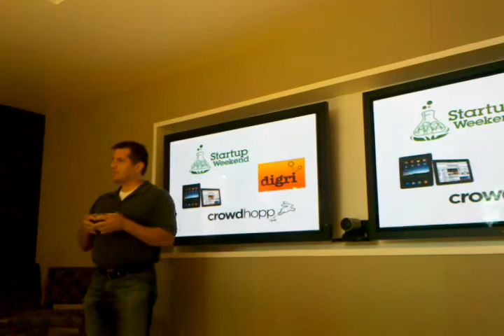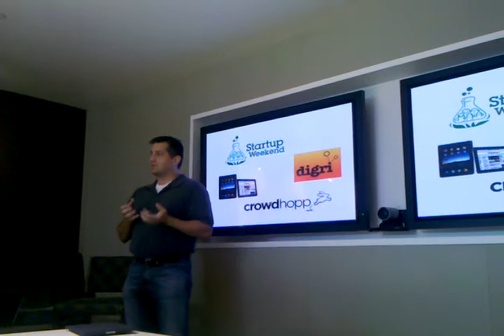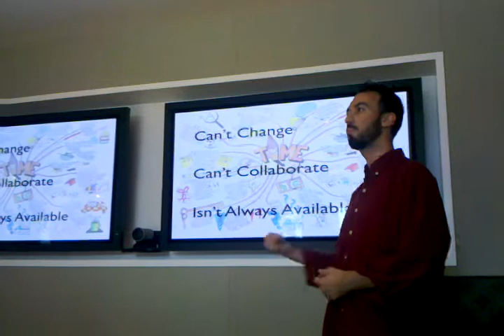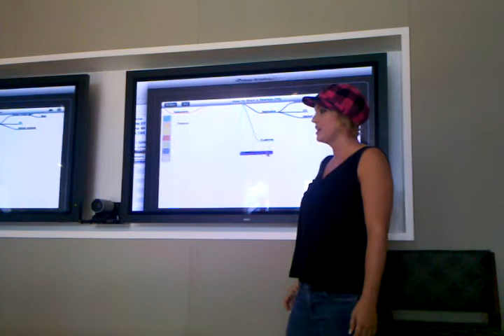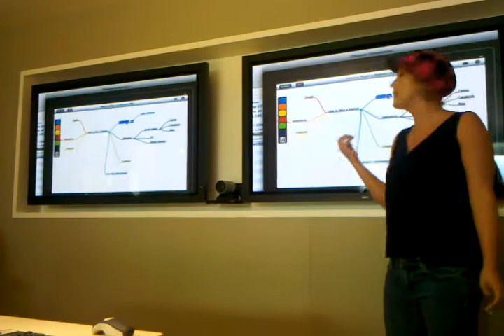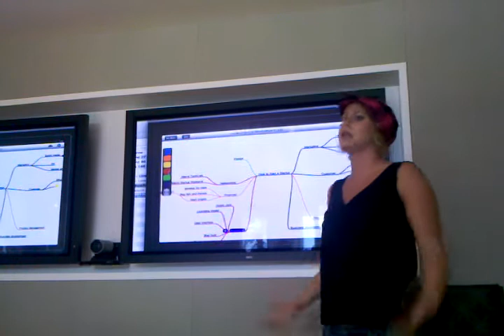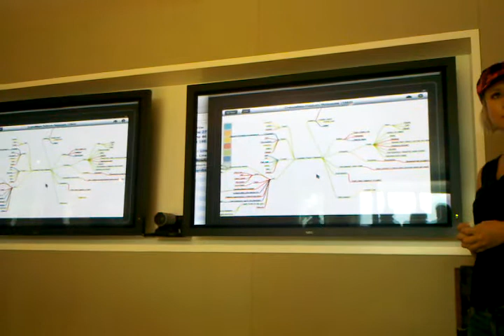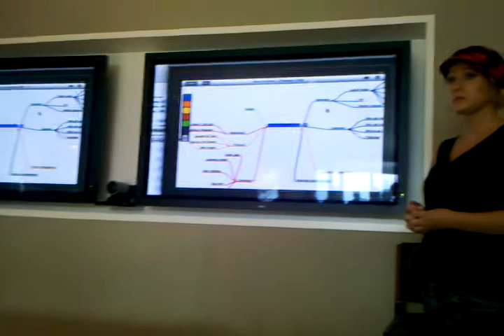CrowdMap @TechCafe Presents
The CrowdMap team show how their new tool is the first to bring collaborative mind mapping to the iPad platform